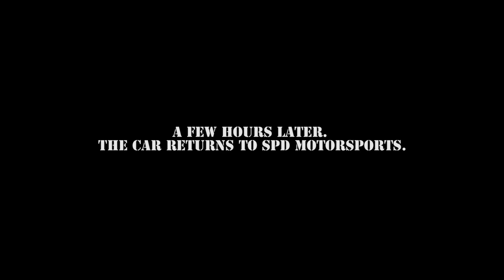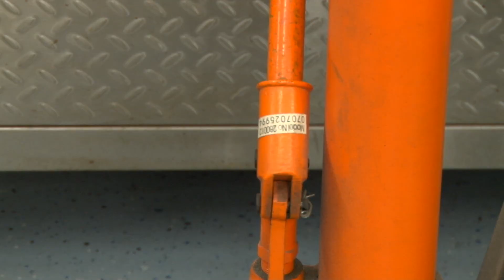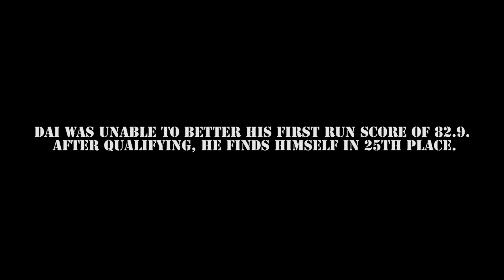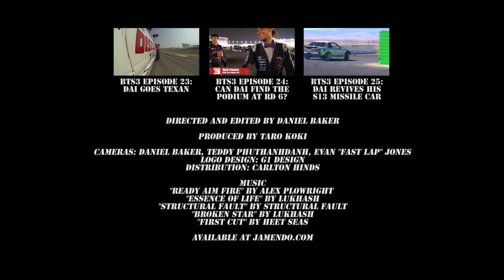Dai Blows the Engine of his S13 at Irwindale - Behind The Smoke 3 - Ep 26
The final round of the 2013 Formula Drift season has arrived. Daijiro Yoshihara and his team arrive and prepare to take on Irwindale. Unfortunately, they run into a large problem, the Discount Tire/America's Tire S13 blows its engine. Watch as the team feverishly push to get the car together and make it through qualifying.

Behind the Smoke Season 3 (BTS3) is a web reality series about 2011 Formula Drift Champion Daijiro Yoshihara. The cameras capture Dai and his team on and off the tracks. BTS3 is produced by GTChannel in association with Discount Tire/America's Tire. GTChannel is a CAR.VIDEO.NETWORK on YouTube with over 15 Million monthly views and 100 partner channels.

Go to our channel to check out our videos and partner channels.
Twitter & Instagram: @GTChannel